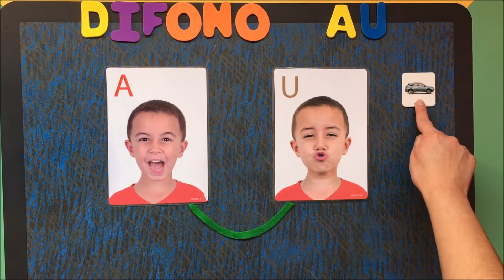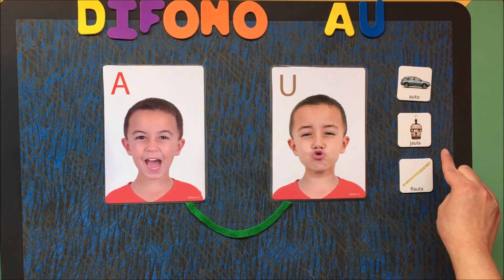Dífono AU./Área Fonoaudiológica, Nivel Pre Kínder.